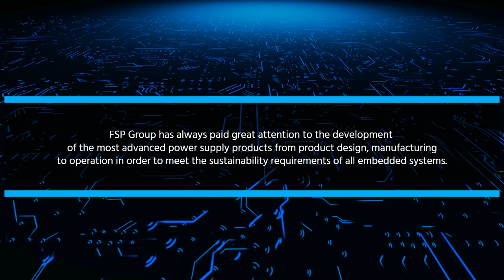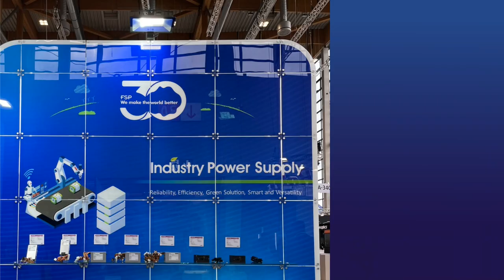【Highlights at Embedded World 2023】FSP Group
FSP Group has always paid great attention to the development of the most advanced power supply products from product design, manufacturing to operation in order to meet the sustainability requirements of all embedded systems.

We presented comprehensive Industrial Power Supply Solutions, including :
Adapters, Open Frame, IPC PSU, Redundant/CRPS PSU and Battery Charger Solutions.

Customized service is one of FSP’s strengths. Welcome to discuss long term projects with us.